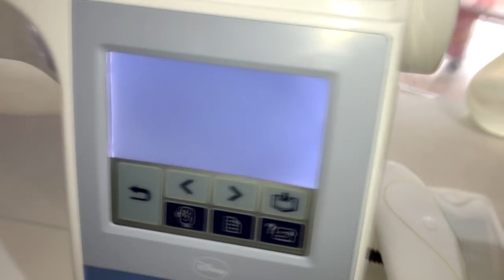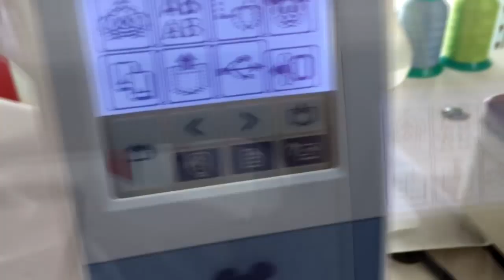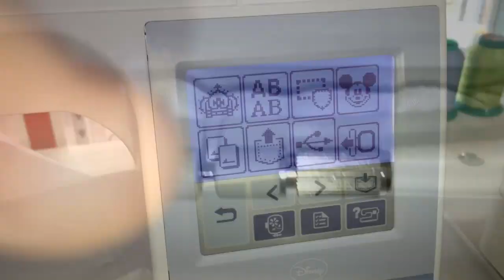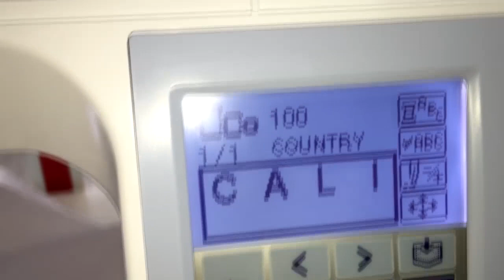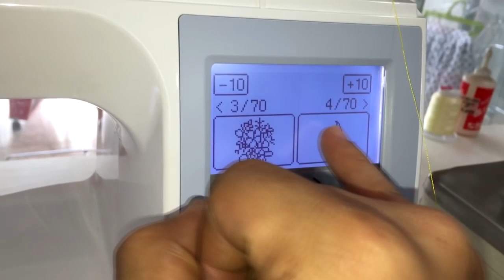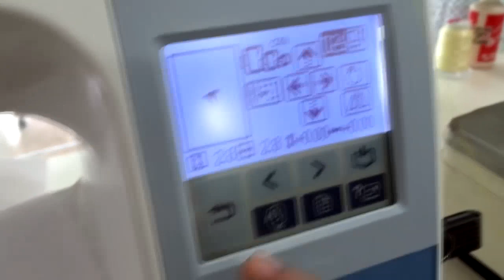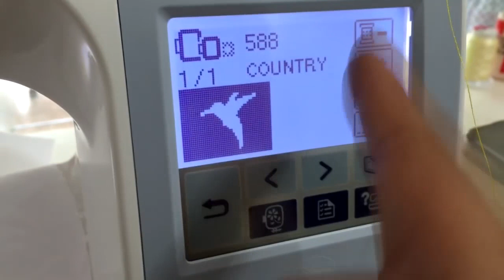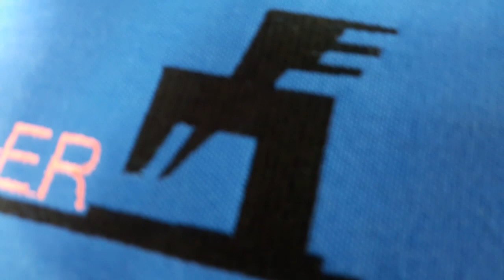Bordadora Brother PE 780D